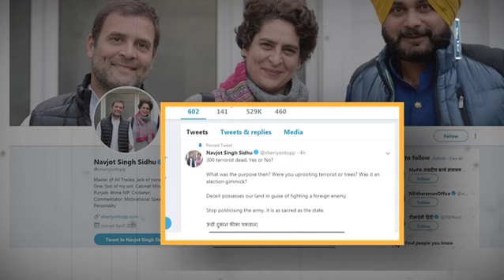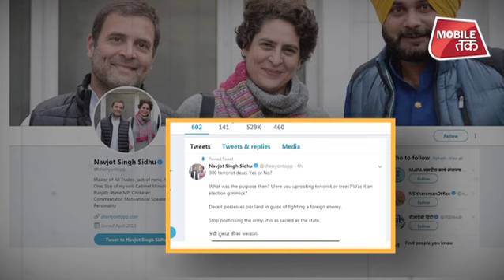नवजोत सिंह सिद्धू ने भी उठाए Air Strike पर सवाल | MP Tak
पंजाब के कैबिनेट मंत्री और कांग्रेस नेता नवजोत सिंह सिद्धू ने एयर स्ट्राइक पर सवाल खड़े किए हैं...सिद्धू ने ट्विटर पर लिखा कि क्या बम आतंकियों पर गिराए गए थे या फिर पेड़ों पर